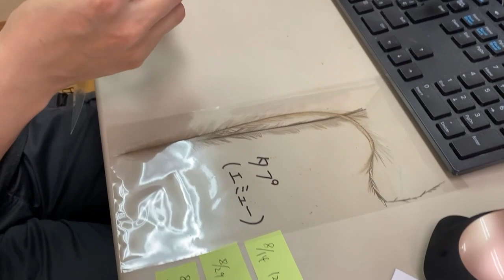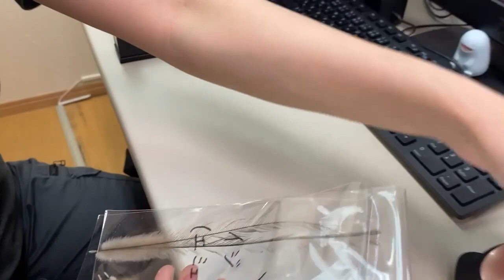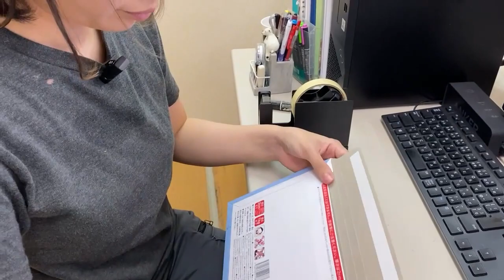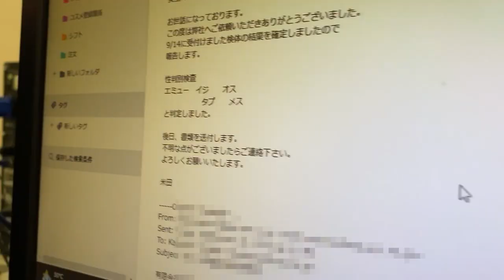うちのエミューの性別はどっちなんだ！？エミューのDNAで雌雄鑑別【美里オーストリッチファーム】エミュー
美里オーストリッチファームで飼育しているエミューは2羽。
イジちゃんとタプちゃんです。
どちらも♀だと言われてもらったけど本当のところはわかりません。
この際DMA鑑定して科学的に証明しちゃおう！！